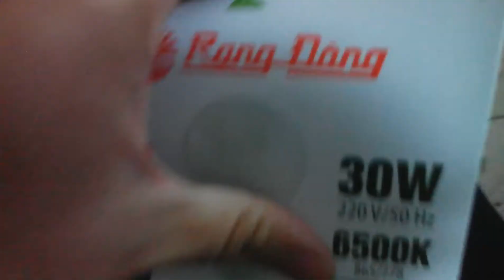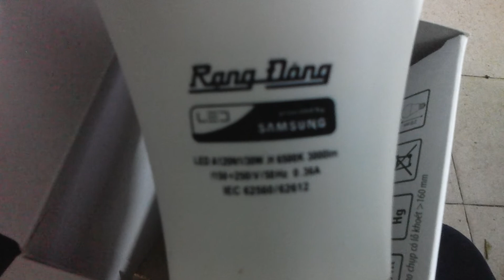Mở hộp Đèn led rạng đông 30w giá rẻ 150 k.